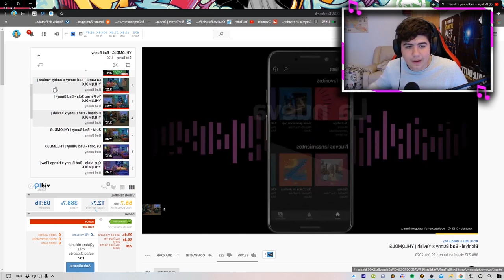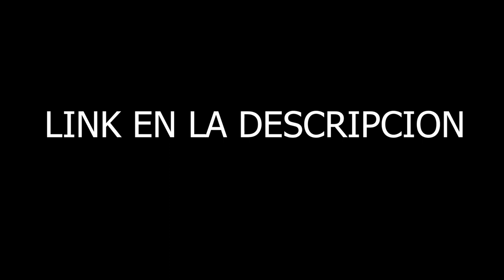(REACCIÓN) Yo Perreo Sola - Bad Bunny | YHLQMDLG